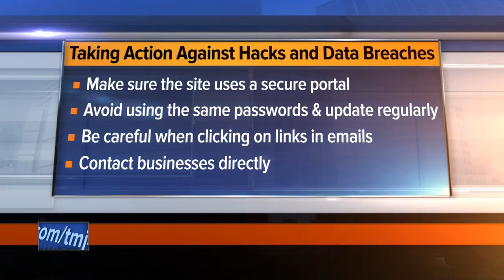Taking action against hacks and data breaches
MPD are investigating the circumstances behind a man's Any of us can fall victim to a hack or data breach at any time of the year. But, the risk could be higher especially during the holidays.